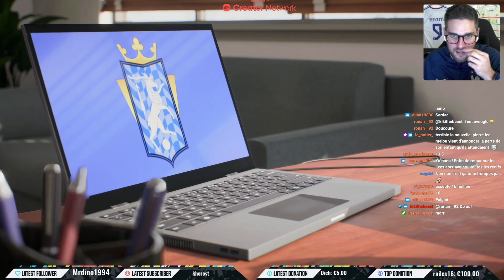FIFA 23 - CARRIÈRE MANAGER - DOUBLE ARRIVÉE ! #42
avec le code "nano" (livraison gratuite partout sans minimum d'achat)